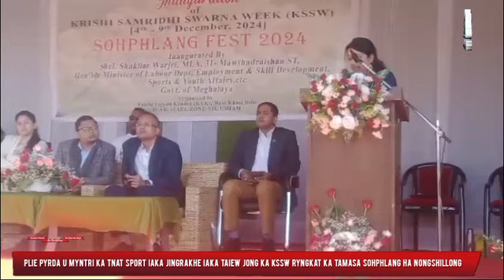Plie pyrda u Myntri ka Tnat sport iaka Jingrakhe iaka taiew jong ka KSSW Ryngkat ka Tamasa Sohphlang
Plie pyrda u Myntri ka Tnat sport iaka Jingrakhe iaka taiew jong ka KVKW Ryngkat ka Tamasa Sohphlang ha Nongshillong